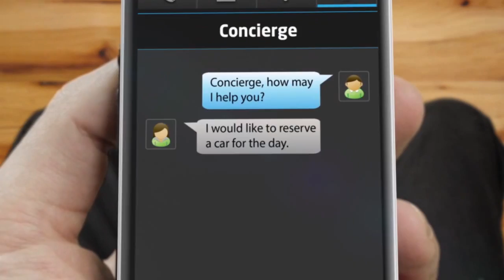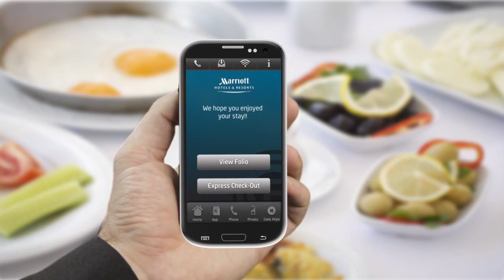Fingi Docomo InterTouch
New Fingi Docomo InterTouch Promotional Video. Fingi and Docomo joined together and provide hotels around the world with a state of the art mobile app. Hotel guests will enjoy an even more convenient and comfortable stay at their venues using this new technology. Check it out.

Created by T.A.I. Films Bangkok